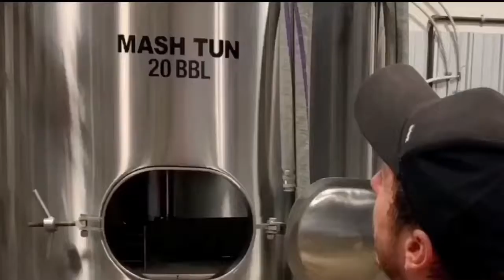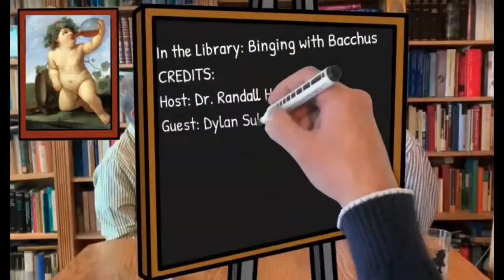Defiance Brewery in Kansas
When his vehicle broke down in western Kansas, Dr. Randall fortuitously visits an awesome brewery  there and has a thoroughly wonderful visit!